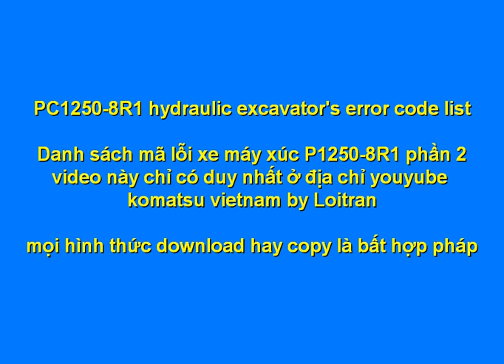PC1250 8 Hydraulic excavator's error code list part 2/2 (danh sách mã lỗi xe)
Danh sách mã lỗi xe máy xúc PC1250-8 hay -8R hay -8R1 phần 2/2.
PC1250-8 Bagian daftar kode kesalahan excavator hidrolik